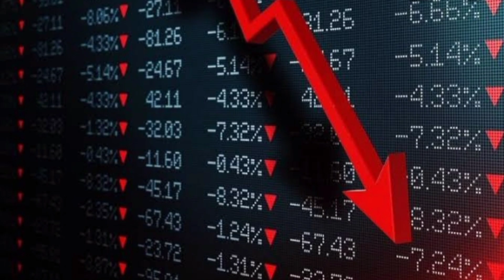Asian Paints Results | Should you buy, sell or hold the stock after Q3 earnings?